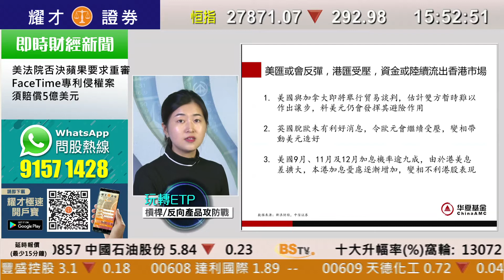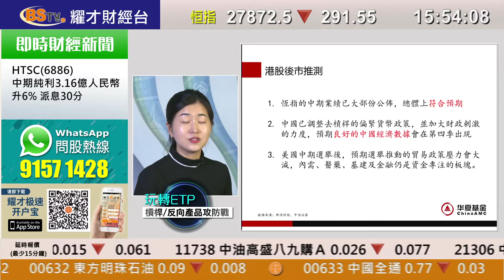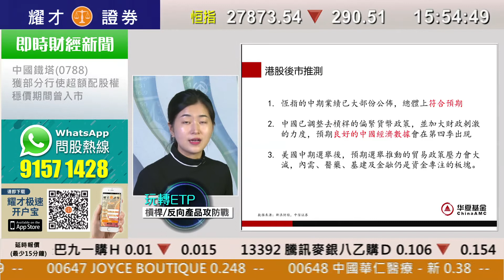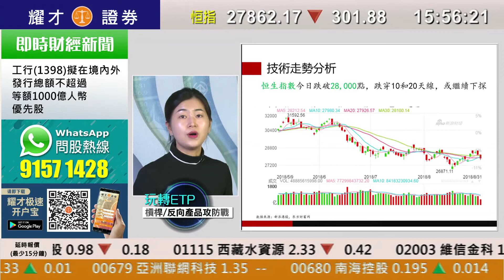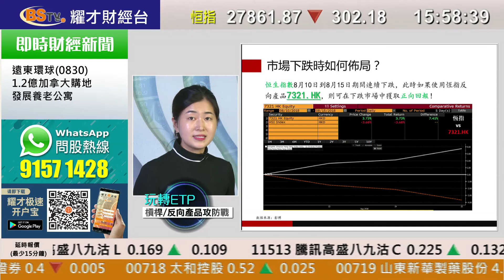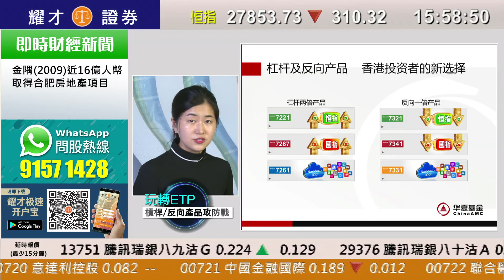耀才財經台 華夏基金(香港) x Direxion特約：《玩轉ETP：槓桿反向産品攻防戰》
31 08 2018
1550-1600 華夏基金(香港) x Direxion特約：《玩轉ETP 槓桿反向産品攻防戰》

嘉賓主持：
熊佳妮－華夏基金(香港) ETF部門經理